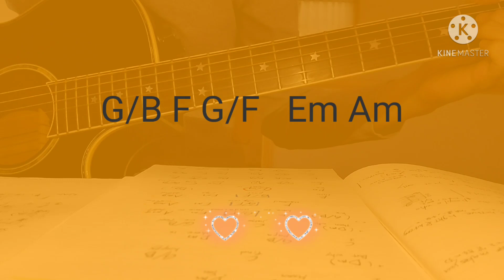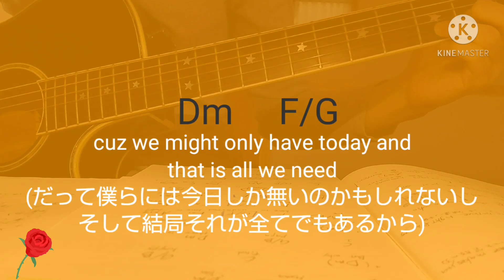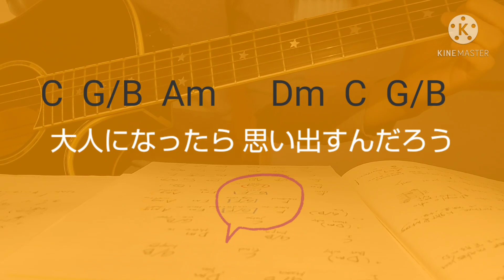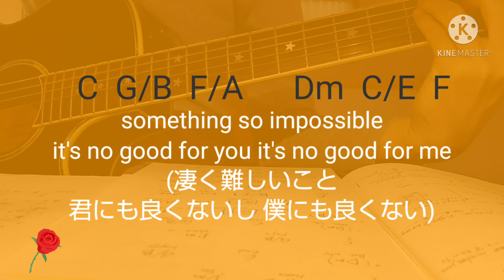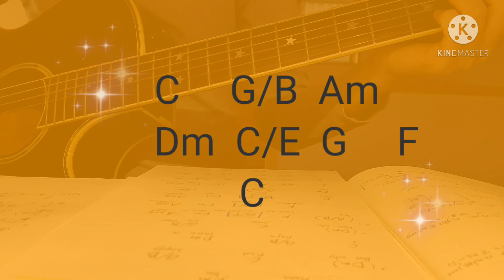“all this time”Marius Yo(Sexy Zone)Guitar Cover Acoustic|Lyrics+Chords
Written by Marius Yo, Kamata Okajima
Composition Andy Love, Andres Oberg, Christoffer Semelius
Arrangement Christoffer Semelius, Andres Oberg

“all this time” is included in the regular edition of the album『POP×STEP!?』.
Singing and performance can be seen on the concert DVDandBlue-ray『POPSTEP!?TOUR 2020』.
Please see this site for details.

お聴き苦しい点ばかりで申し訳ないです。SZを応援する気持ちを形にしたくて投稿しました。
コードはU-FRETを元に、技術不足で弾けないところはコードを変更しています。

この曲に込めたマリウス君の思いは聡ちゃんに届いたし、マリウス君がお休みの今は、風磨君が代弁してくれていると思います。インタビューで風磨君が「10周年のこれからは楽しもうと思う」って言うのは、この曲のマリウス君の思いを受け止めての言葉なんだと気付きました。
いつかマリウス君のフルサイズの歌唱が聴きたいです。

セクゾの曲をギターで弾こう！